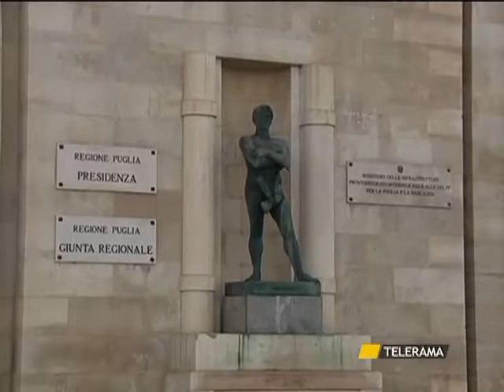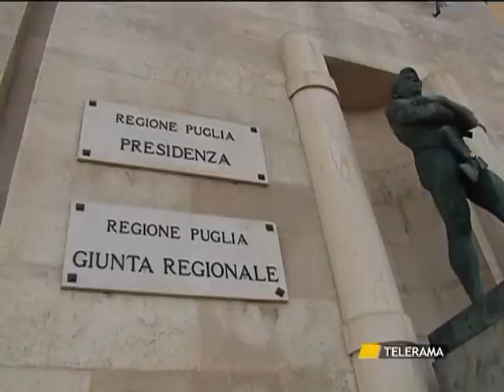“NO DISCRIMANZIONE TRA BAMBINI”, TAR ANNULLA DELIBERA REGIONE: MENSA E TRASPORTO PER TUTTI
LECCE